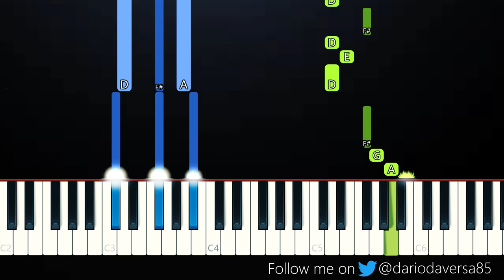Ashnikko - Halloweenie III_ Seven Days (Piano Tutorial)